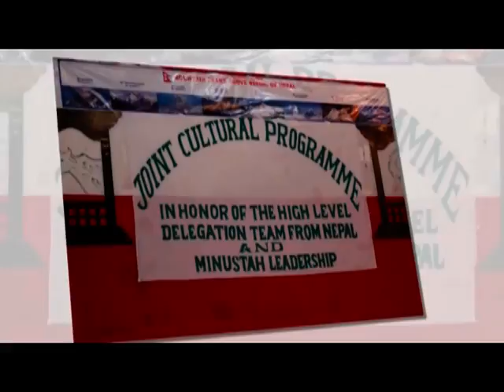6 Mission Areama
MINUSTAH NEPBATT XII